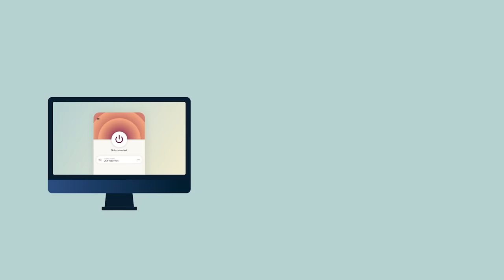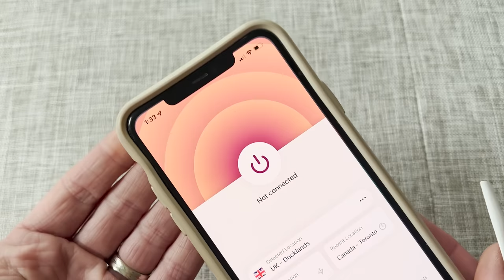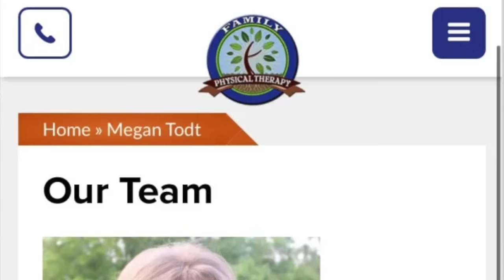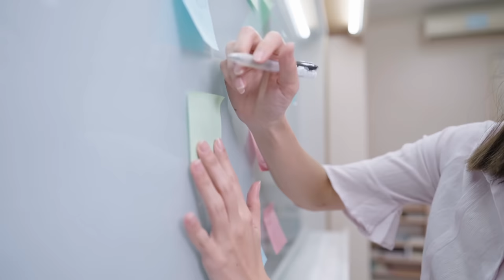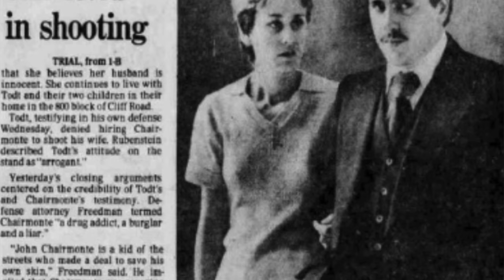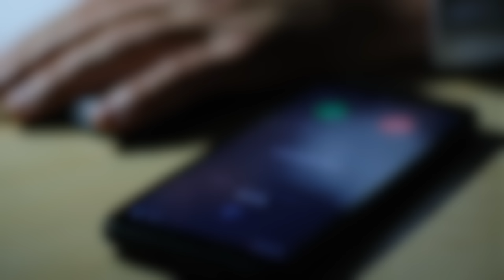DARK! Family ANNIHILATOR Anthony Todt | Disney World Picture Perfect Family | He Killed Them ALL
**Click the link to find out how you can get 3 month FREE of ExpressVpn!!! Unlock shows in other countries like on Netflix, keep your privacy safe, and so much more!**

Anthony Todt who goes by Tony murdered his whole family including the dog in December of 2019. He was a physical therapist and his wife Megan was a yoga instructor as well as a wonderful mother who homeschooled their children. Megan was so loved and well known in the community and her and Tony were married for 20 years. Why would he do such a thing?! Could it be mental illness? Selfishness? The Feds closing in on him because of fraud? Or maybe its just in him... like it allegedly was his father as well Robert Todt. Back in 1980 Robert, Tonys dad was arrested and accused of hiring a teenager with learning disabilities to kill his wife/Tonys mother.  Its a mess! What do you think?

📱 Text Messages Michelle Sent Friends and Conrad and Family-

📩 Mailing Address:
Pensacola, FL
32516

📔My Ebook:

🎶 MUSIC 🎶